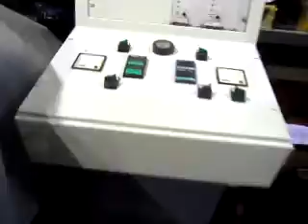Video Fub+oro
Saroglia FUB + oro